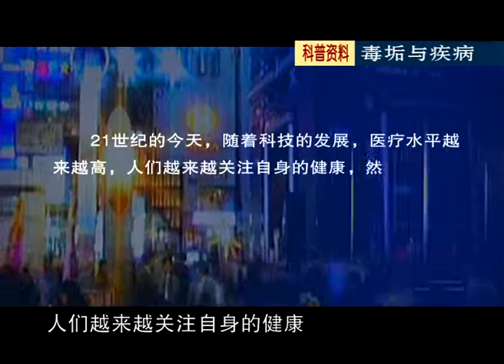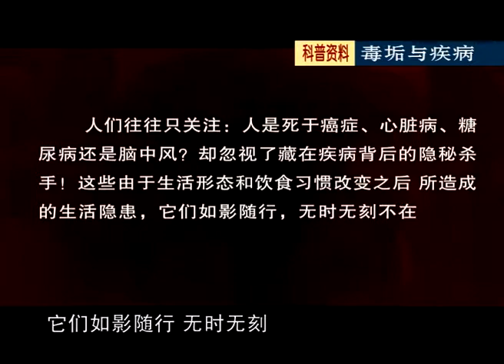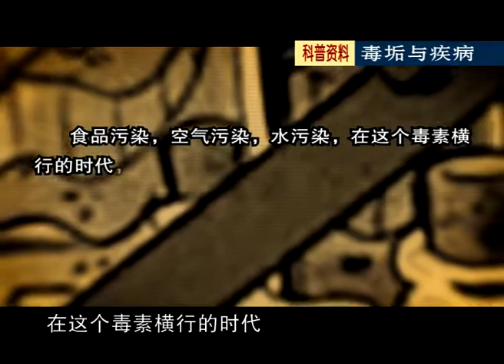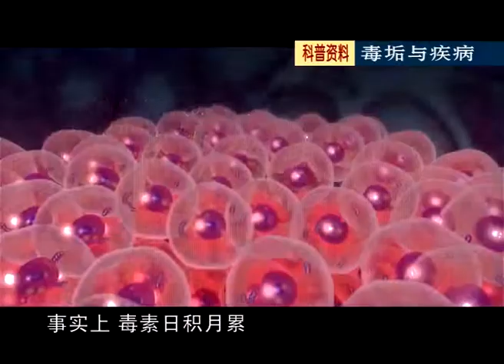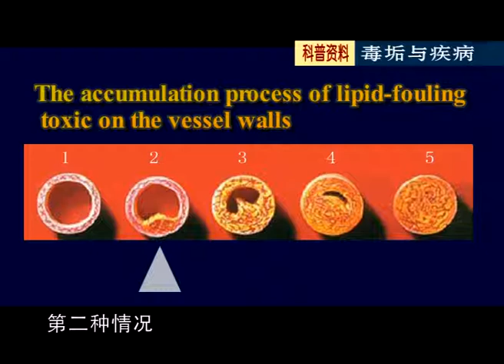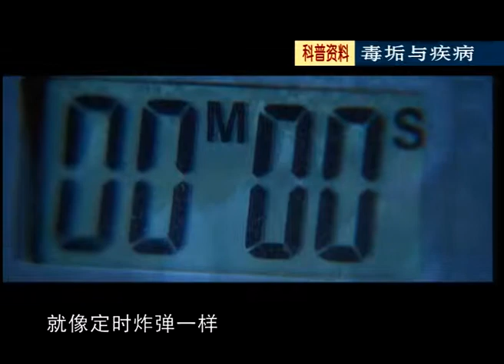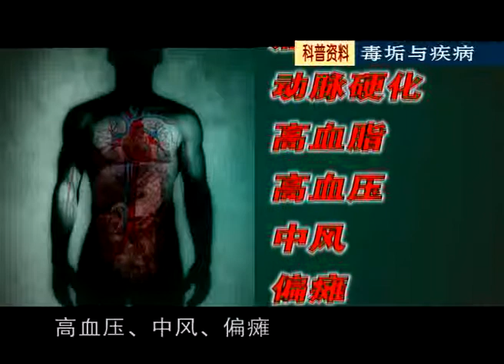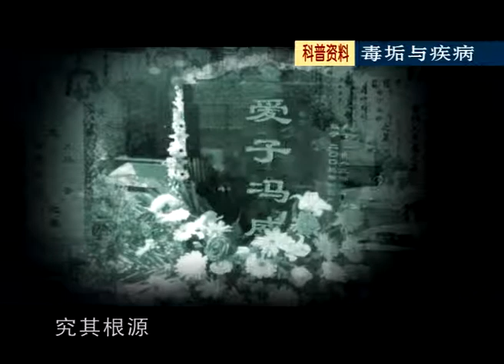观念导入6 毒垢与疾病